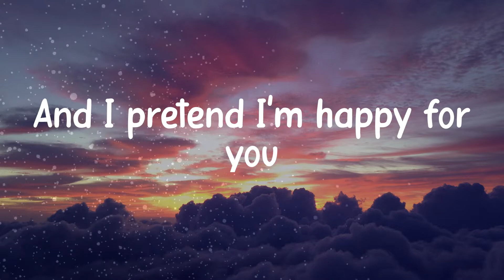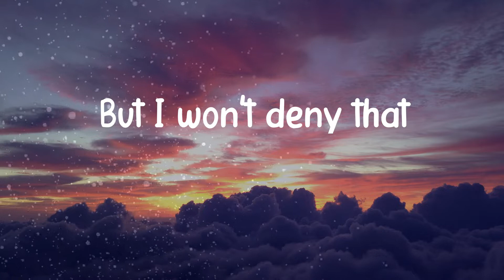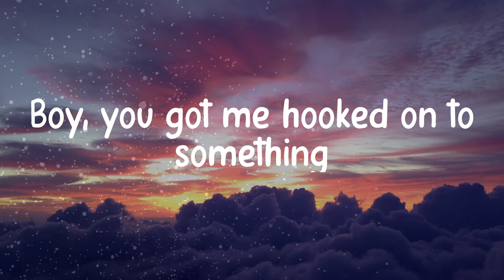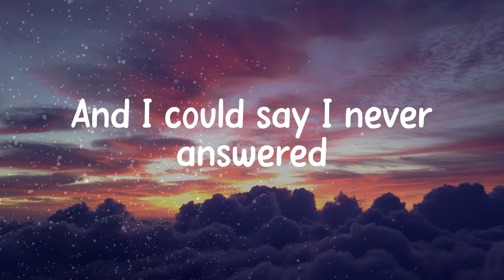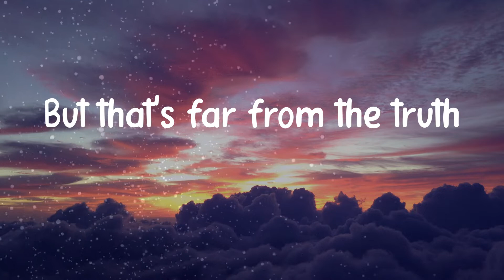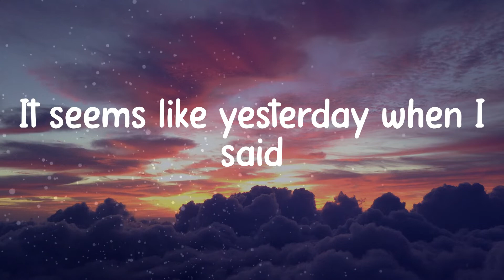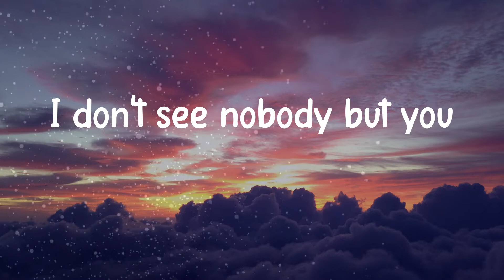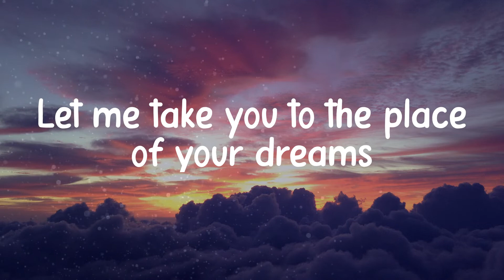𝐃𝐡𝐫𝐮𝐯 - 𝐝𝐨𝐮𝐛𝐥𝐞 𝐭𝐚𝐤𝐞 (𝐋𝐲𝐫𝐢𝐜 𝐯𝐢𝐝𝐞𝐨)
Lyrics/ Lyric video for Dhruv - double take by Music Puzzle 💠